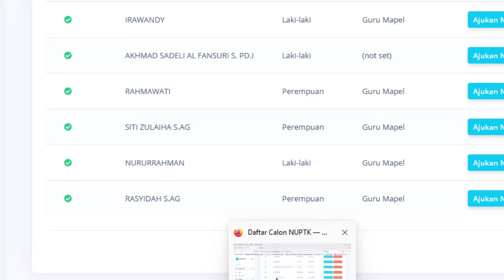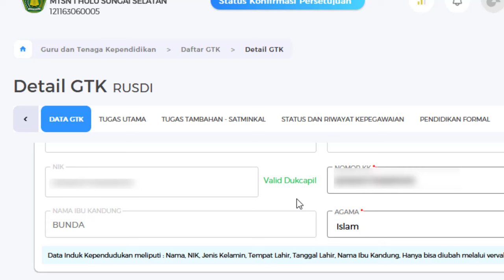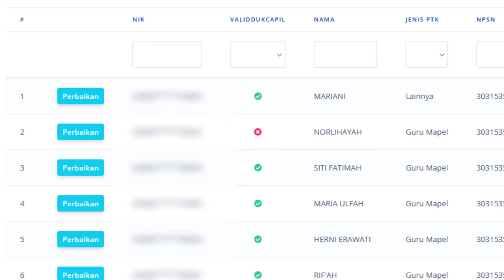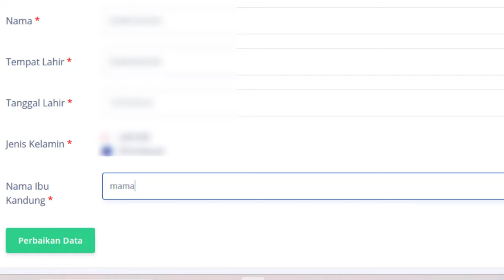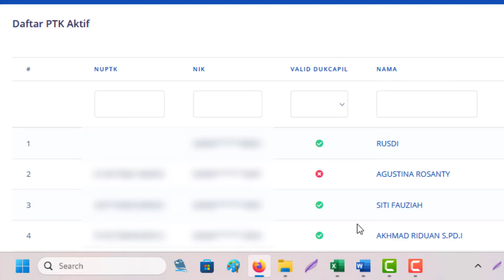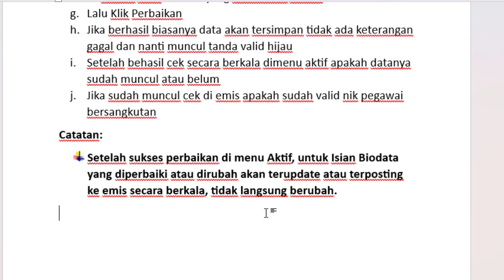Cara Melakukan Verifikasi NIK yang belum verifikasi/valid di Akun Integrasi Emis-Simpatika 2024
Cara Melakukan Verifikasi NIK menjadi valid di Akun Integrasi Emis-Simpatika
Cara Singkatnya:
b. Login dengan email dan password admin yang terdaftar
c. Pilh Menu Residu – Integerasi Kemenag
d. Pilih Guru/PTK/pegawai bersangkutan
e. Klik Menu Perbaikan
f. Isi semua isian biodata yang disediakan sistem
g. Lalu Klik Perbaikan
h. Jika berhasil biasanya data akan tersimpan tidak ada keterangan gagal dan nanti muncul tanda valid hijau
i. Setelah behasil cek secara berkala dimenu aktif apakah datanya sudah muncul atau belum
j. Jika sudah muncul cek di emis apakah sudah valid nik pegawai bersangkutan
Catatan:
  Setelah sukses perbaikan di menu Aktif, untuk Isian Biodata yang diperbaiki atau dirubah akan terupdate atau terposting ke emis secara berkala, tidak langsung berubah.